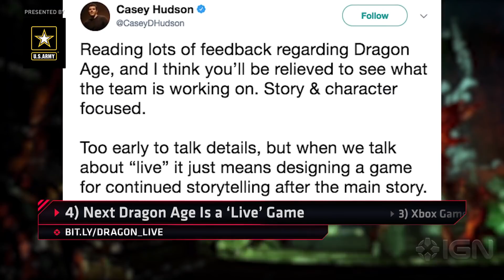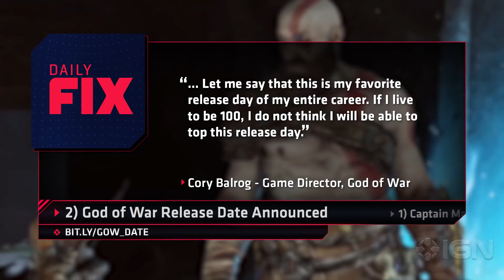Captain Marvel Movie’s First Look Is Confusing - IGN Daily Fix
We get our Games with Gold lineup for February, God of War release date drops, and Dragon Age Dev leaves us scratching our heads. Its the top 5 news stories of the week.

Follow IGN for more!